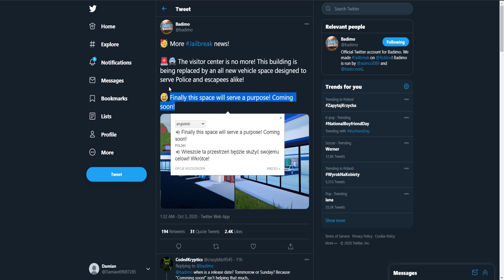NOWA ULEPSZONA BAZA POLICJI W JAILBREAK NA POJAZDY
4$ TANIEJ WSZYSTKO Z KODEM: Mendi